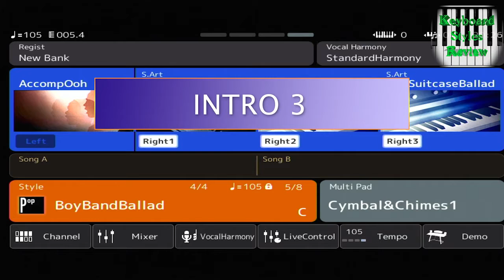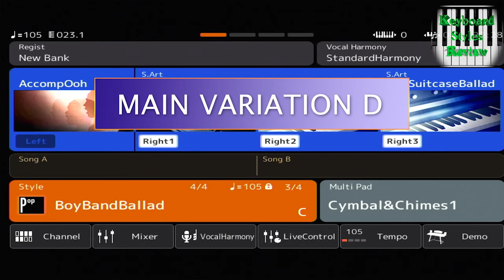YAMAHA GENOS STYLE - POP - BoyBandBallad